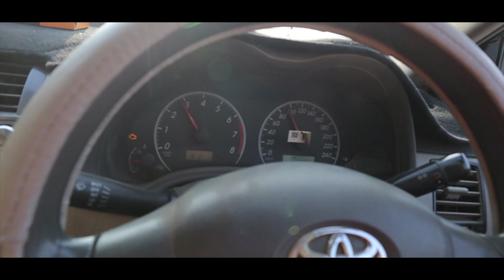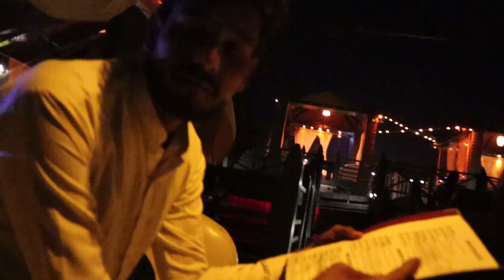Happy New Year 2020 | Vlog | celebration in Pakistan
Video By - Zahid Tagar